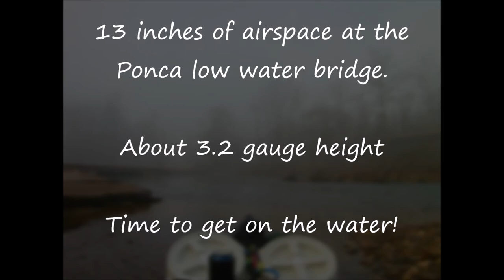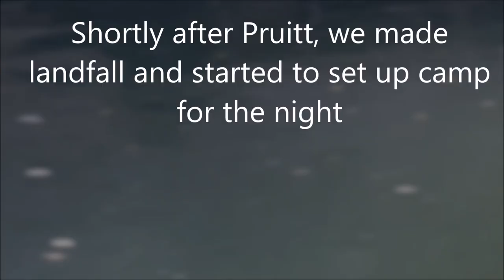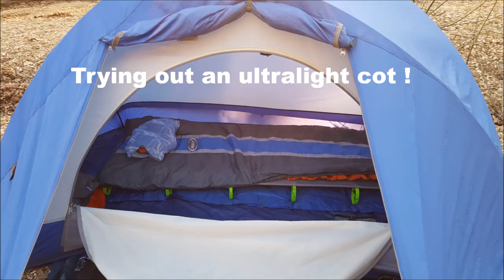Buffalo River Paddle Trip 2017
A recent trip down to the Buffalo River. 3 days and 2 nights of paddling fun from Ponca to Woolum, AR. at about 3.2 gauge height. Awesome trip with good eats and some wonderful scenery.  Water was clear and flowing at a crisp 56*.  51 total miles achieved like it was nothin'!